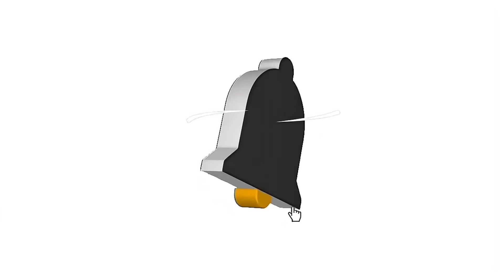MAMAHORAA ( GRENADE KANDA) FUNNY MOMENT 😂😆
Video owner channel
(CR7HORAA)

It typically states that the creator does not claim ownership over any copyrighted material used in their videos and that they have obtained necessary permission or are using the material under fair use or other exceptions.

Remember, a disclaimer alone may not fully protect you from any legal issues, so it's always a good idea to consult with a legal professional to ensure you are following the appropriate guidelines and laws related to copyrights.

Content provided by this cha